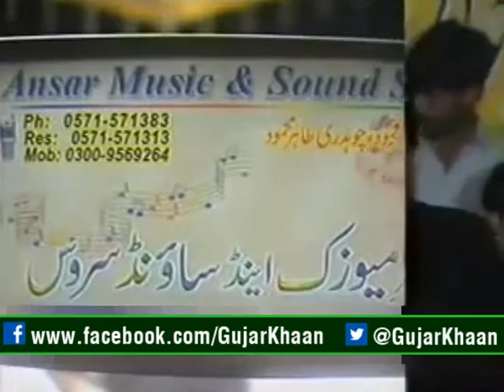Raja Qamar vs Raja Nadeem Best Pothwari Sher 2008 - Gujar Khan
کسے نے کہن تے اُجاڑیاں ناں۔۔۔۔۔۔ پوٹھوہاری شعر